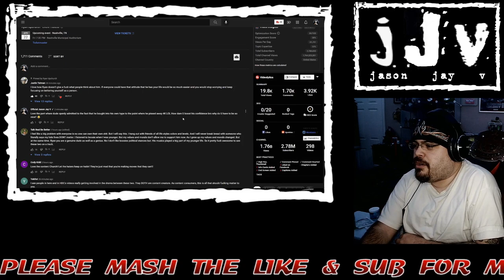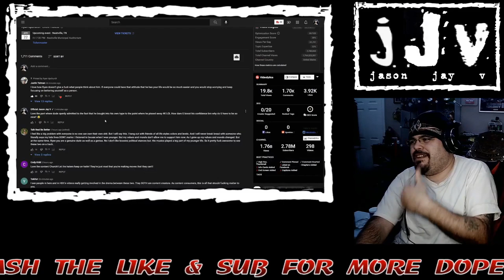Upchurch || NabbinRaddishes || Hispanic MC Reacts